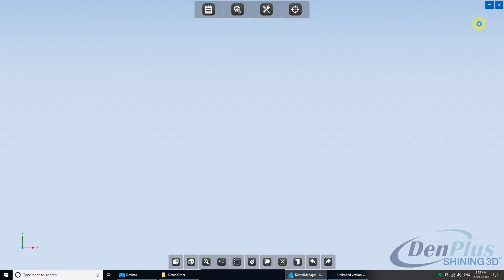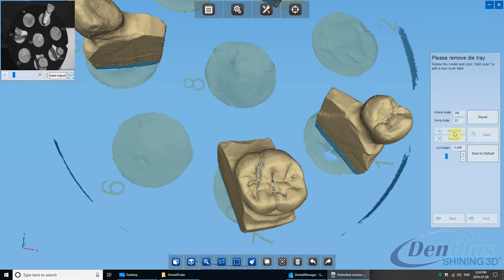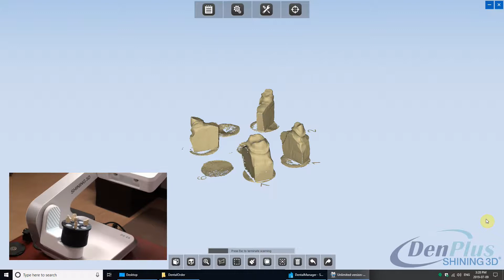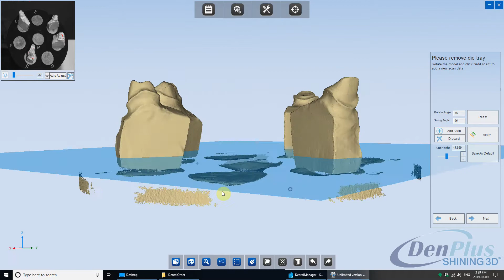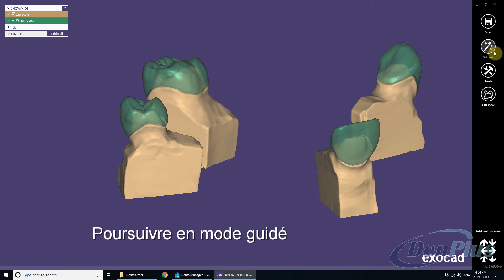Shining 3D DS-EX/EX Pro: Scan de cirages en mode Multidie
Scannez jusqu'à huit cirages en même temps en mode "Multidie" avec le Autoscan DS-EX et DS-EX Pro de Shining 3D, en vente sur denplus.com